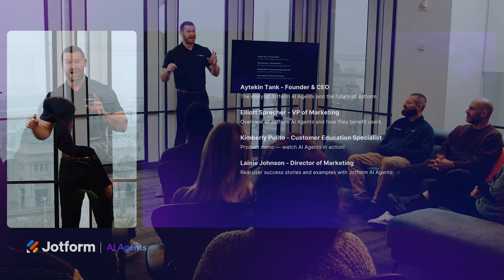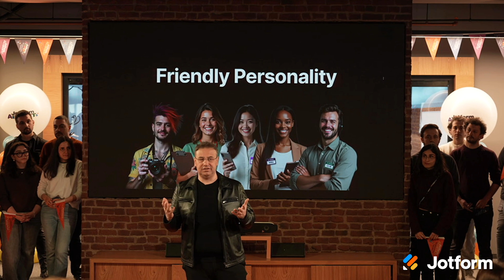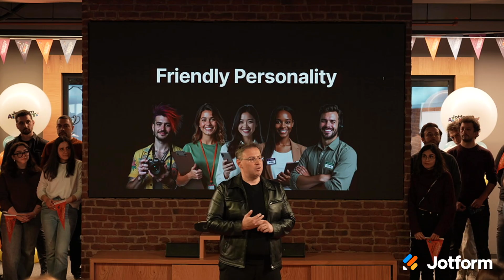The Story of Jotform AI Agents - Jotform AI Agents Live Launch Event (Part 1)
In the first part of Jotform AI Agents launch event, Jotform Founder & CEO Aytekin Tank talks about the story of the Jotform AI Agents and how the future looks like for Jotform.

Jotform AI Agents transforms customer interactions, automates support tasks, and enhances efficiency like never before.

Full Live Event Agenda:
Part 1: Aytekin Tank, Jotform Founder & CEO: The story of Jotform AI Agents and the future of Jotform.
Part 2: Elliott Sprecher, VP of Marketing: Overview of Jotform AI Agents and how they benefit users.
Part 4: Lainie Johnson, Director of Marketing: Real user success stories and examples with Jotform AI agents.